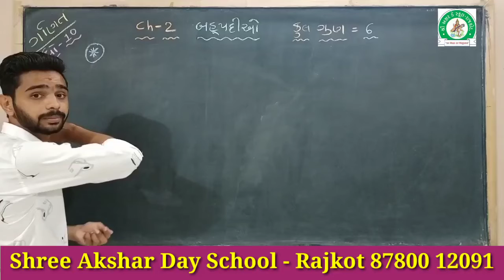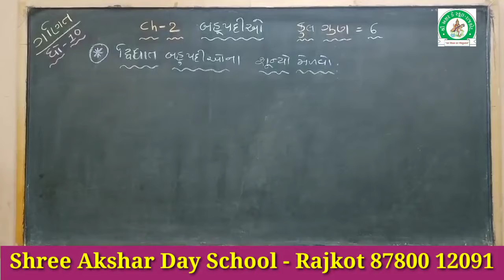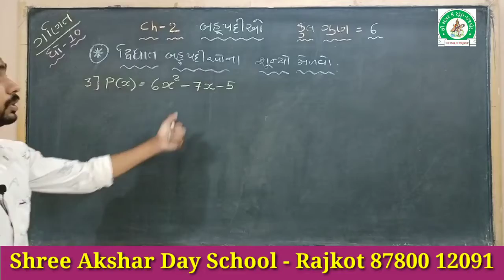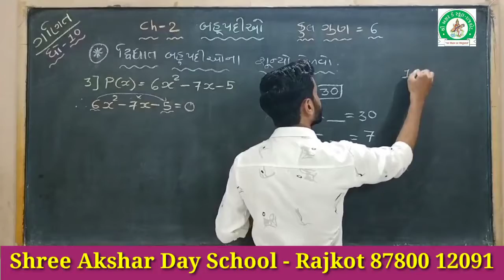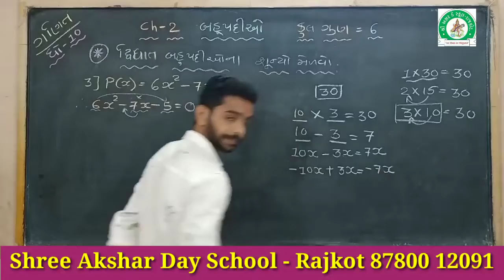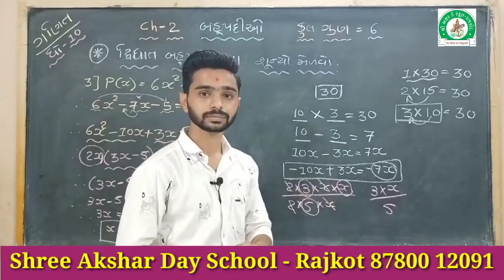શ્રી અક્ષર ડે સ્કૂલ ધોરણ - 10 વિષય :- ગણિત ( પ્રકરણ - 2 બહુપદીઓ ) ( Part - 2 )